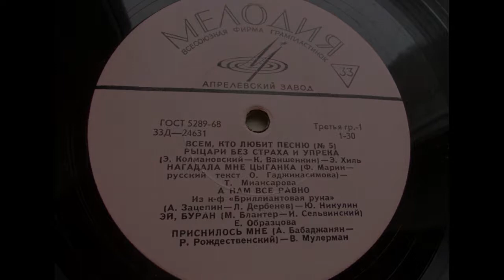Тамара Миансарова – Нагадала мне цыганка (1969)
Д-24631 ("Всем кто любит песню №5")
НАГАДАЛА МНЕ ЦЫГАНКА, муз. Ф. Марина, русск. текст  О. Гаджикасимова, исп. Т. Миансарова в сопр. инстр. анс. п-у И. Кондакова, запись 1969 г. (Пластинка из моей коллекции).